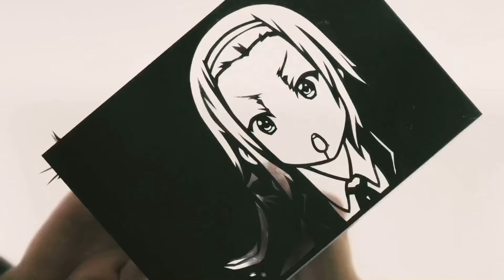リクエスト受付中！けいおん! 田井中律 切った！